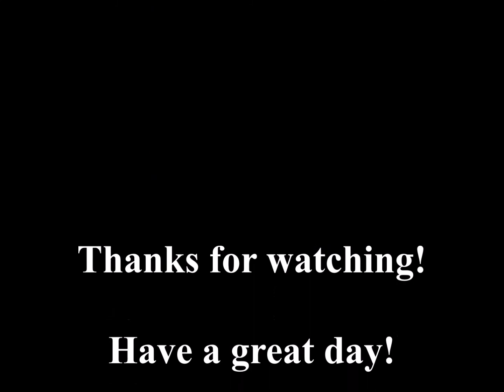My Dog, Sally's, Paw Print!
After my sweet dog, Sally, left her paw print on my thigh, I had to make a quickie video to remember it forever!